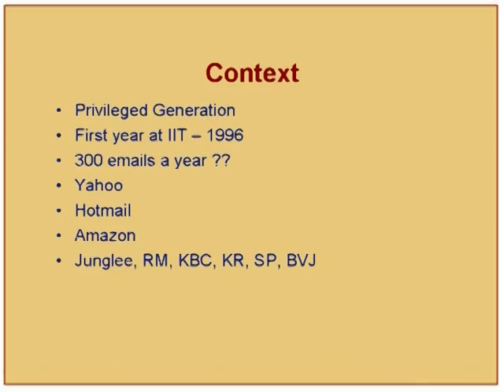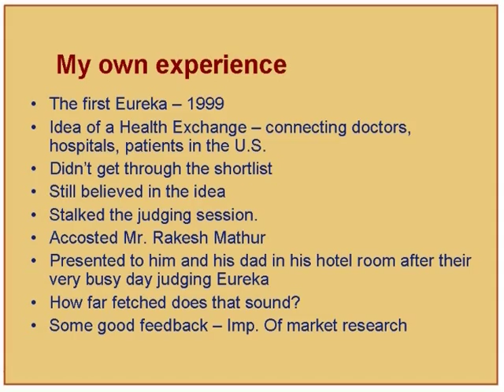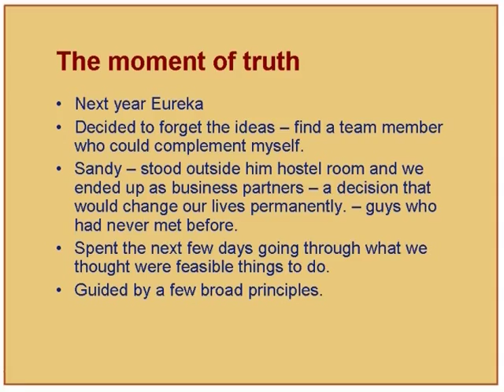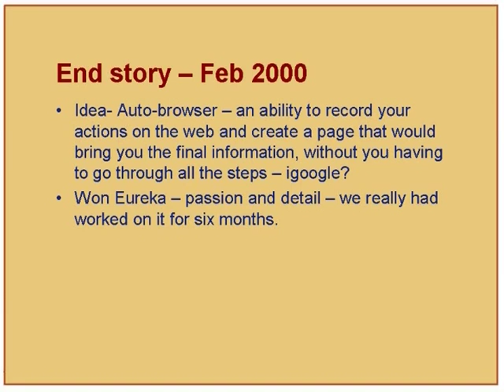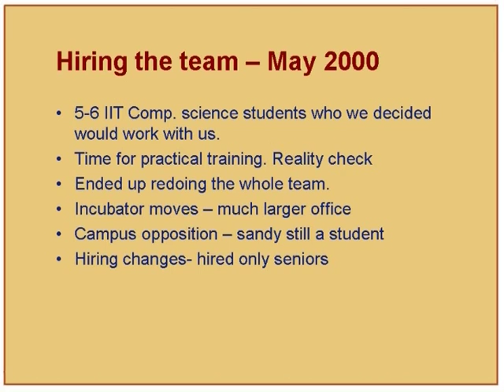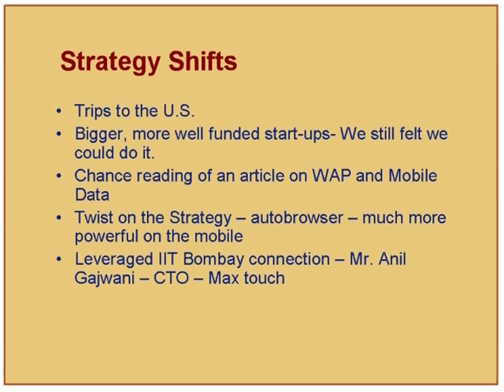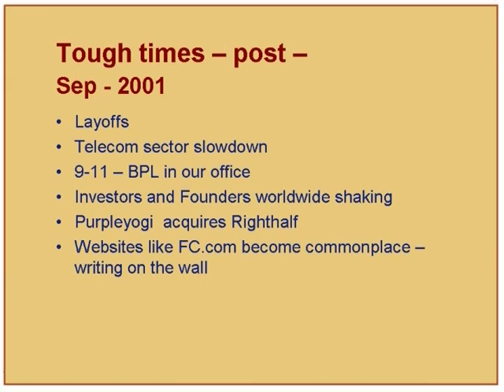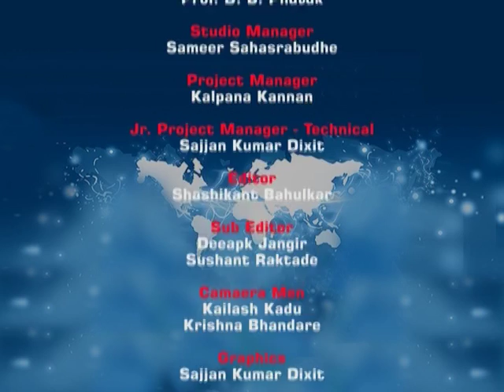BI L8 Our Incubation Experience - The Power of Idealism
This is 8th session of Establishing and Operating a Business Incubator workshop arranged for Participants. It was delivered by Mr. Roshan D’silva from IIT Bombay.

In this session he talked about his incubation experience, an introduction to his own company Myzus and he also talked about his initial years at IIT, raising capital, strategy shifts and final breakthrough.